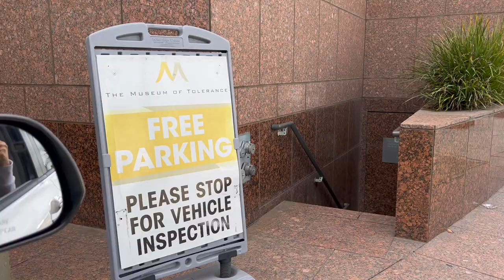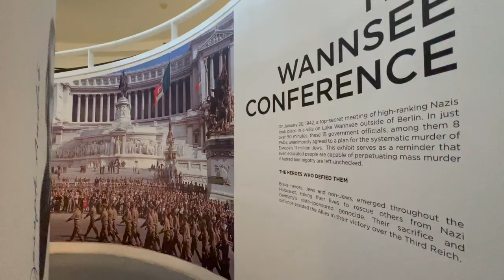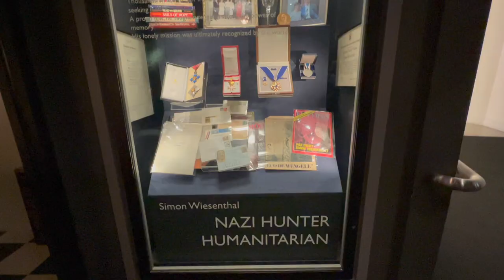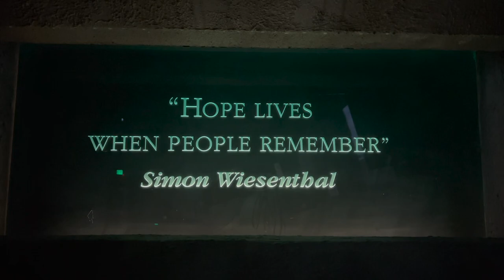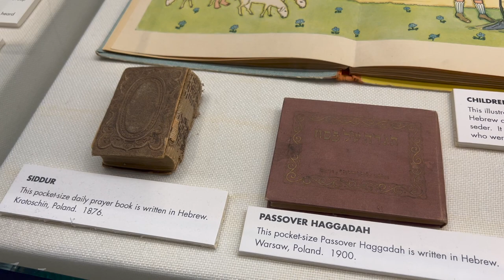了解人性，展現寬容：一場探索人權和社會正義的博物館之旅 | 洛杉磯寬容博物館 Museum of Tolerance, Los Angeles, California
😊👇 OPEN ME TO READ MORE 展開讀更多 👇😊
歡迎來到我們的Youtube頻道，今天我們要帶您參觀洛杉磯寬容物館（Museum of Tolerance）。
洛杉磯寬容物館是一個獨特的博物館，致力於推廣寬容和反對種族歧視的博物館。該博物館的使命是通過展覽、課程和活動來教育公眾，讓人們更加了解人權和社會正義的重要性。
博物館展覽分為兩個部分：「歷史展廳」和「寬容展廳」。在歷史展廳，您可以了解二戰期間猶太人遭受的迫害和大屠殺的歷史。在寬容展廳，您可以學習關於寬容和尊重不同文化和信仰的價值和重要性。在博物館內，您還可以參加各種活動和課程，例如導覽、講座和電影放映等。此外，博物館還設有一個教育中心，為學生和教師提供相關的資源和教學支援。

🏛️Museum of Tolerance🏛️
🕓Hours:
          Friday Closed
          Saturday Closed